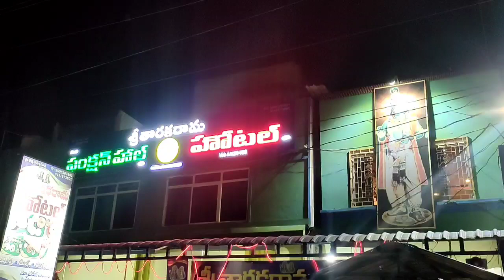vlog 😍 మొదటి రోజు ఆచార్య తో ఇలా గడిచింది, అమ్మని happy గా చూస్తున్న